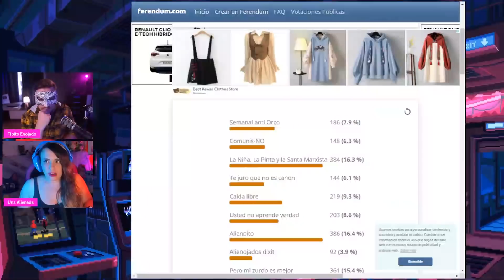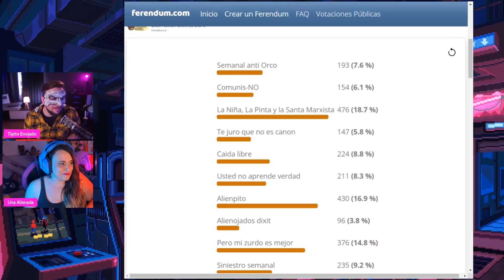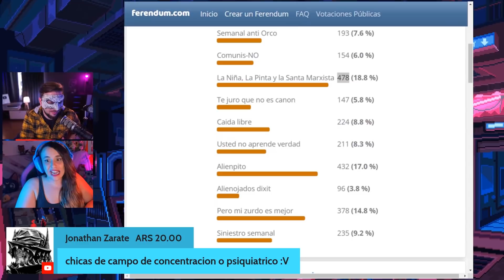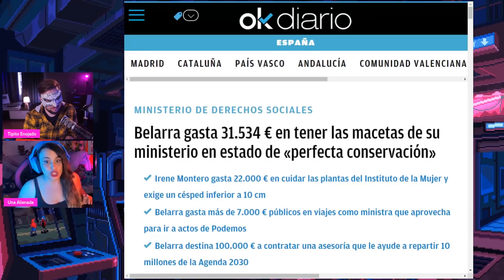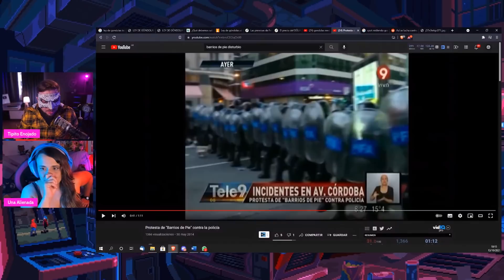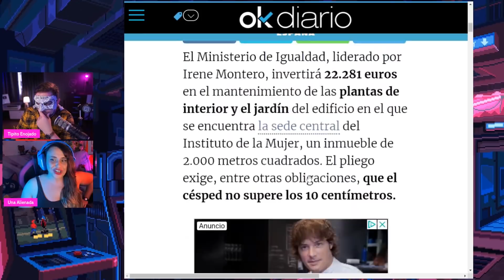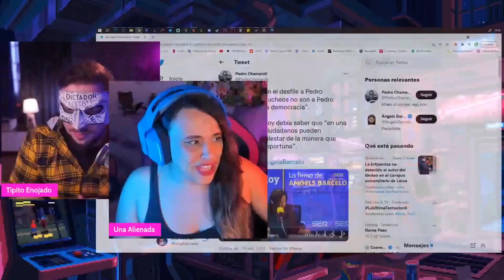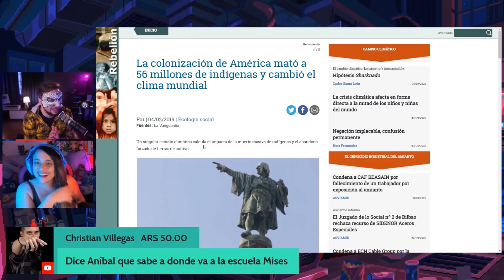ALIENPITO #02 CON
Guión VÍDEOS (NO DIRECTOS): 💥Javier Padín💥 -  twitter: @brisbick
💥Equipo:
👉🏻Micrófono: Blue Yeti
👉🏻Ratón: Logitech G Pro RGB 16000DPI
👉🏻Cascos: Corsair HS45
👉🏻Cámara (DIRECTOS): Logitech 920